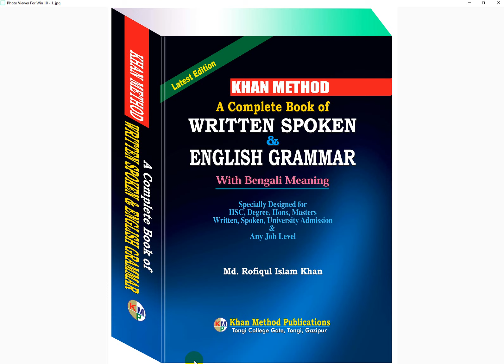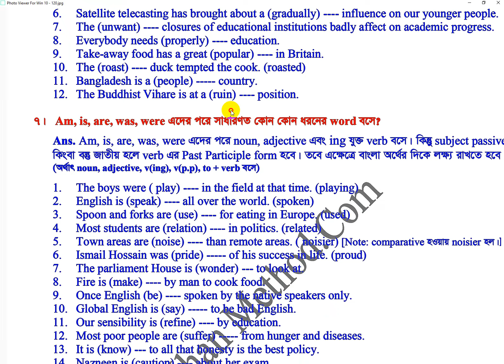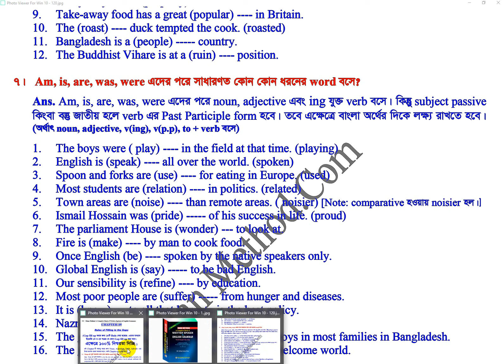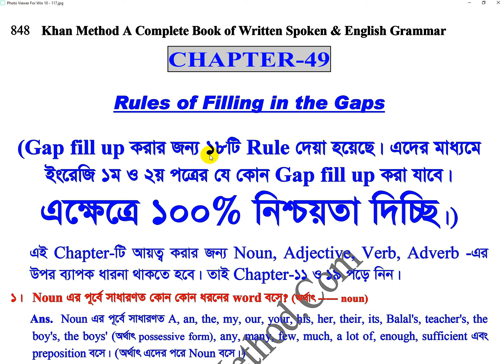#241 Khan Method Video/ Rules of Filling in the Gaps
# Rules of Filling in the Gaps
(১৮টিRule দেয়া হয়েছে। এদের মাধ্যমে ইংরেজি ১ম ও ২য় পত্রের যে কোন Gap fill up করা যাবে। এক্ষেত্রে ১০০% নিশ্চয়তা দিচ্ছি।)
কেবল একবার দেখাতে মনে রাখতে পারবেন